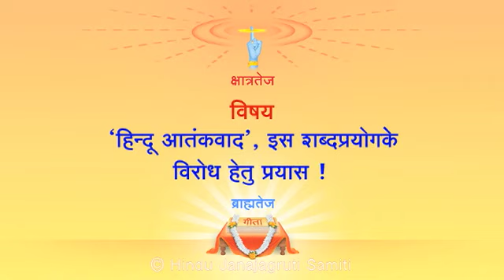Fight against use of term Hindu Atankwad (Saffron Terrorism) : Shri. Vikram Bhave (Part 1)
Address by Shri. Vikram Bhave (Hindu Vidhidnya Parishad, Maharashtra) in All India Hindu Adhiveshan 2014 held in Goa.

Shri. Vikram Bhave is writer of the book 'Malegaon Bomb visfot ke peeche ka Adrush Haath' which the writer himself has experienced. He had been arrested for Secular government and police system just to prove Saffron Terrorism exists and finally after 4 years, he is been released as there was no proof. Hindu Atankwad does not exist at all. Government & media is just spreading this term in society for their own advantage.
To establish Hindu Rashtra, join us @ Hindujagruti.org